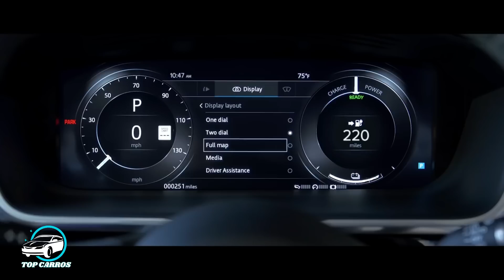Novo Jaguar I-Pace 2019 SUV 100% elétrico esportivo no Brasil | Top Carros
Novo Jaguar I-Pace 2019 SUV 100% elétrico esportivo no Brasil - Eleito carro do ano no mercado Europeu o Jaguar I-pace suv de porte médio 100% elétrico já está confirmado para o Brasil chega com um design único, dinâmico, bonito e arrojado

ASSISTA TAMBÉM:
Novo Ford Escape (Kuga) 2020 nova geração / Vem ao Brasil?